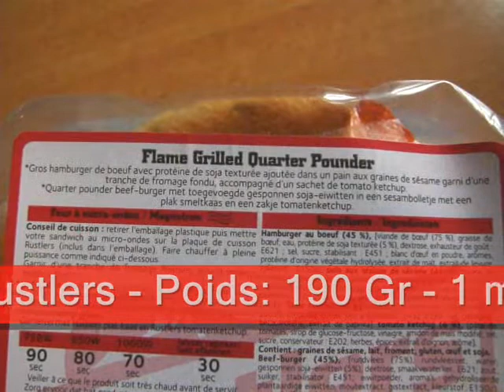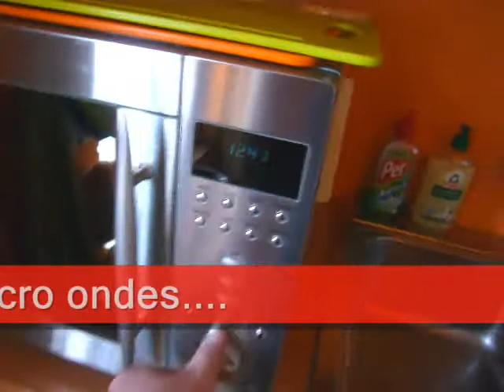Flame Grilled Quarter Pounder de Rustlers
Vidéo du Flame Grilled Quarter Pounder de Rustlers.